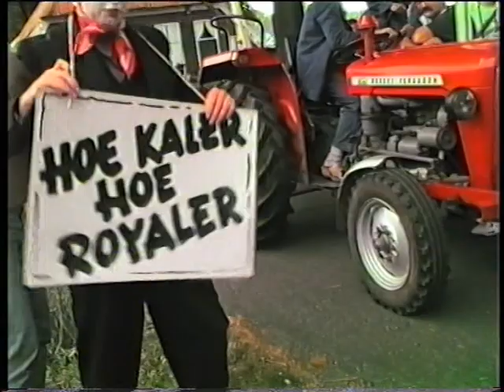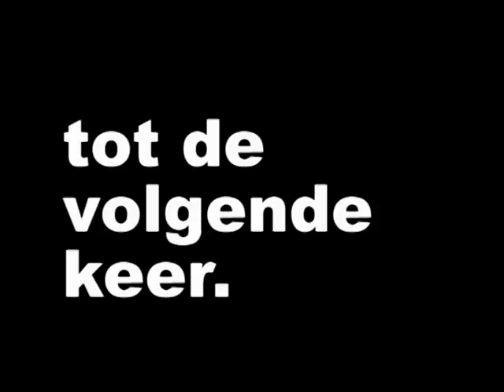Optocht 750 jaar stad Rijssen.